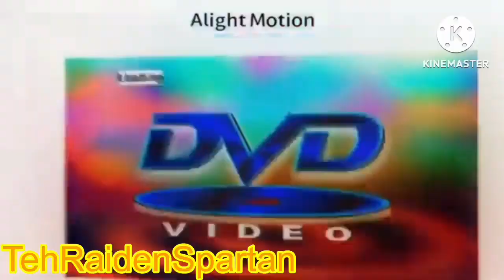Deeveedee - Round 3 (Belinea Computer Makes Round 4)